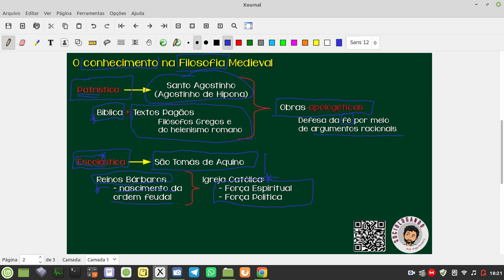O conhecimento na Filosofia Medieval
Nesta aula de revisão falaremos sobre o processo de construção da chamada "Filosofia Medieval" e, para tanto, dos processos de construção da ideia de "conhecimento", como "verdade revelada" ou "revelação divina", cuja compreensão necessita de uma conjugação entre Fé + Razão.
A Filosofia Medieval é disposta em duas grandes vertentes, chamadas Patrística (onde veremos a figura de Santo Agostinho de Hipona e as obras apologéticas) e Escolástica (onde veremos a importância de São Tomás de Aquino e as grandes universidades medievais).